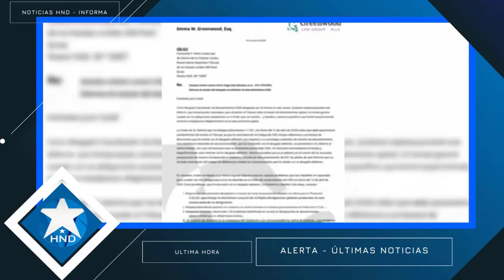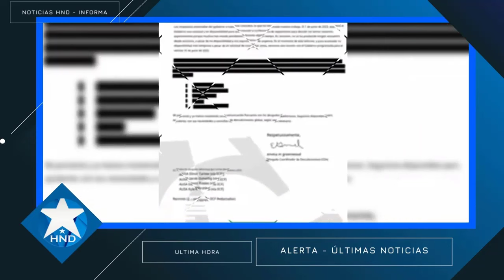Noticias Honduras 4 de noviembre2023, Ultimas Noticias Honduras 4 de noviembre2023, HONDURAS HOY